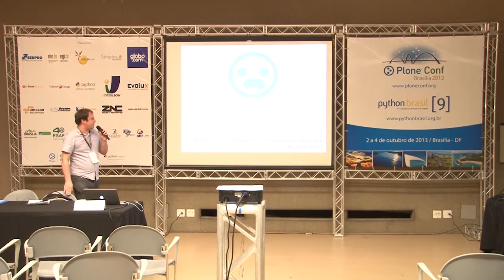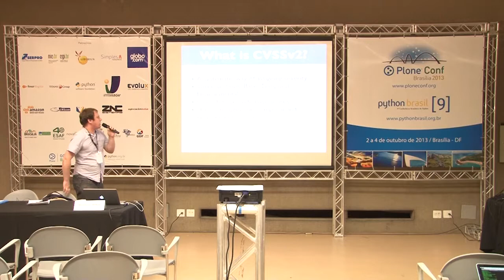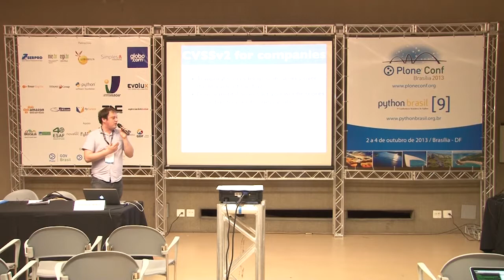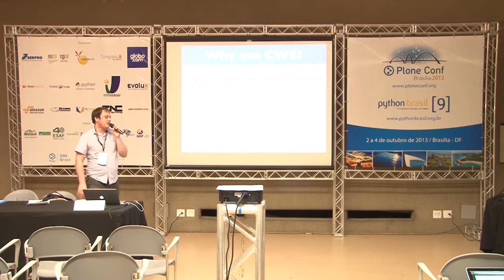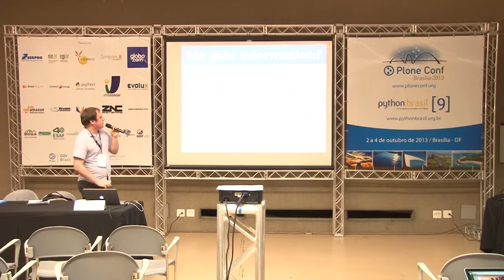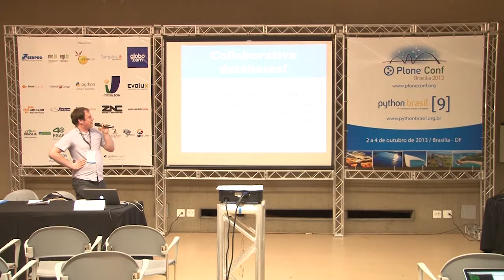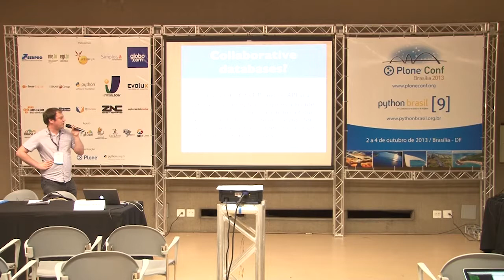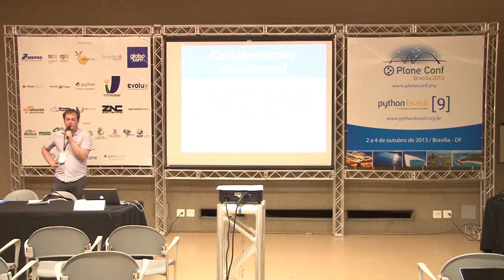2013: Open Source Security - A vendor's perspective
Talk by Matthew Wilkes at Plone Conference 2013 and PythonBrasil[9] - Brasília / Brasil